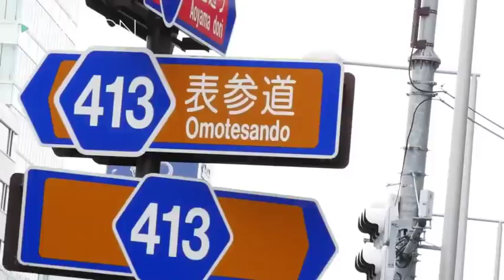东京风尚表参道篇 EP11 日本白富美玩转时尚大牌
TOKYO TRENDS东京风尚，穿梭东京最热点，直击日本潮人搭配。本期美女主持阳子带我们走到了表参道的设计师、时装品牌云集的Shopping Mall。并看看日本高富美如何玩转时尚大牌，Christian Louboutin红底鞋配上一身白蕾丝上衣和西裤,再加上一个YSL白色小包，把白富美的概念体现的淋漓精致。其他几位也不甘示弱，一起来欣赏！